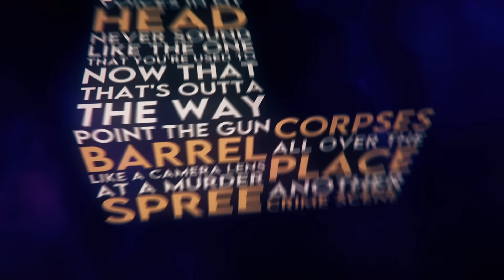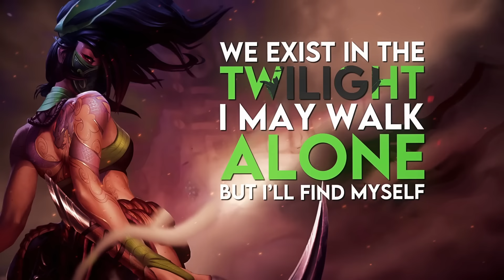THIS IS WAR 7 - Ionia (League of Legends rap battle)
This massive project was funded on Kickstarter and the result of many talented individuals coming together. Please check them out in the description!

Credits:
Production-
Instrumental, production, final chorus vocals, mix and master by Josef Falkensköld
Background animations by John Howe.
Graphic design by Michael Jimenez.

Verses(in order of appearance)-
Zed -

Lee Sin -
Written and performed by @AntiRivet ($Antirivet)

Yasuo -
Written by @AntiRivet ($Antirivet)

Find our songs on iTunes and Spotify!